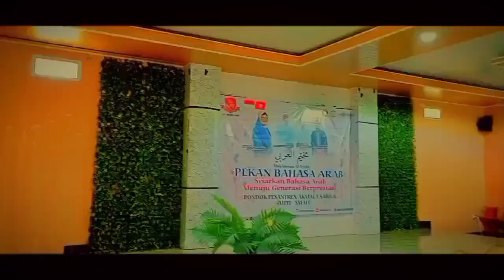Silaturahmi Antar Negara | Yayasan Akmala Sabila Tahun 2024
Alhamdulillah Yayasan Akmala Sabila dapat Bersilaturahmi

Kedatangan tamu Dari Negeri Jiran Malaysia.
Ibu Dra. Mimin Mintarsih Bertemu Dengan Ketua Yayasan Akmala Sabila : Ibu Dr. Hj. Nurlela, M.Ag,
Ibu Mimin  Adalah tokoh Inspirasi Pejuang Pendidikan di Negera Malaysia untuk Anak ²; Generasi Bangsa Indonesia yang bertempat tinggal di Luar Negeri Malaysia untuk di Perhatikan Pendidikan nya.

mari Simak video ini.
makasih.